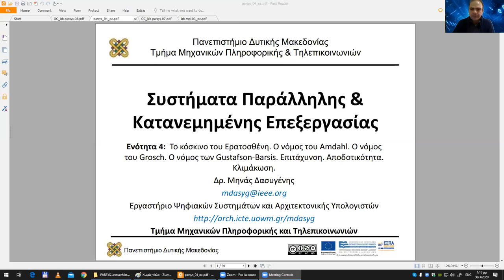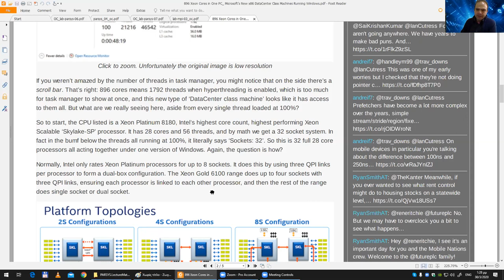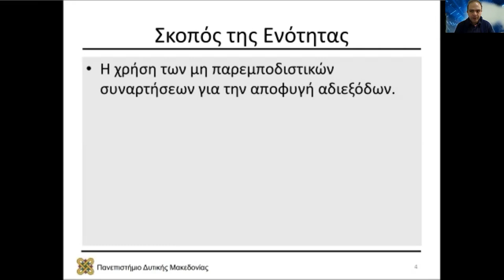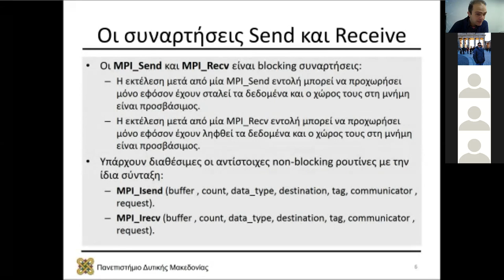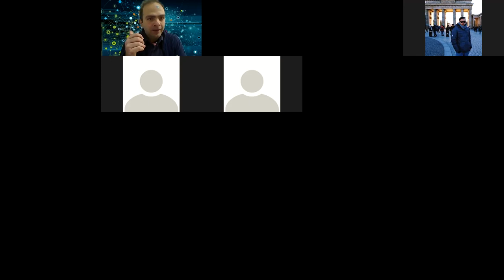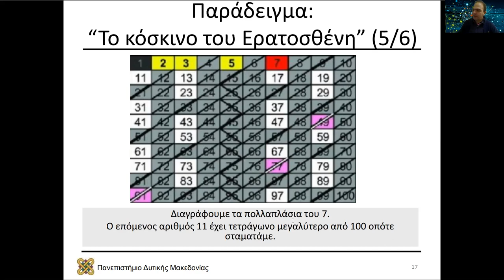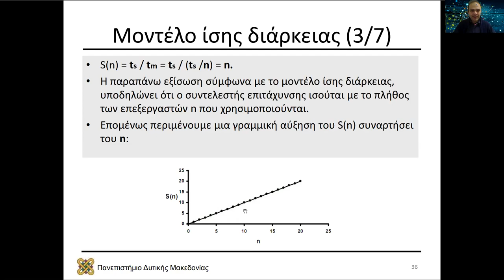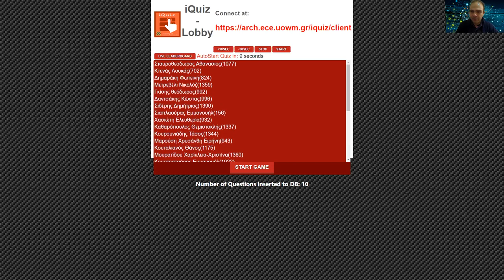Συστήματα Παράλληλης και Κατανεμημένης Επεξεργασίας 2020, Τηλε-Διάλεξη 04 - Μηνάς Δασυγένης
Καταγράφηκε: 2020/03/30